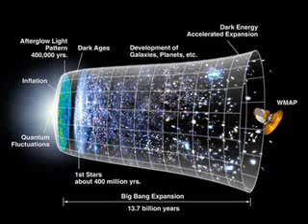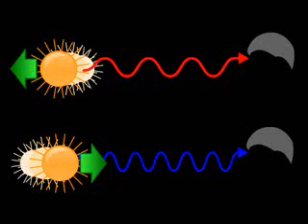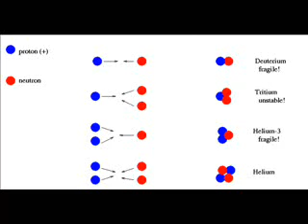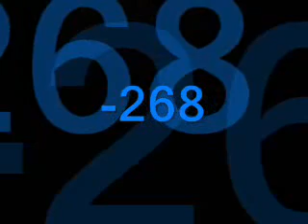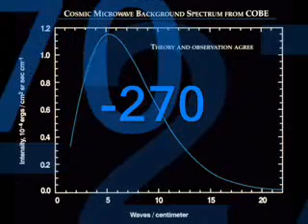The Evidence For The Big Bang In 10 Little Minutes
Dumbed-down, but sometimes that helps people understand...

...AND it's the only way I know. :)

Recommended reading:

"In Search Of The Big Bang" by John Gribbin.
"The Alchemy Of The Heavens" by Ken Croswell.
"The Whole Shebang" by Timothy Ferris.
"Big Bang" by Simon Singh.
"The First Three Minutes" by Steven Weinberg.

~phillhellenes